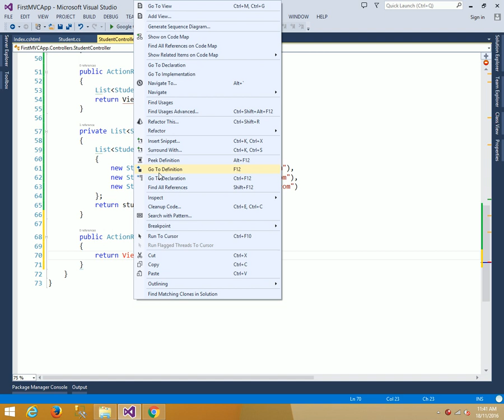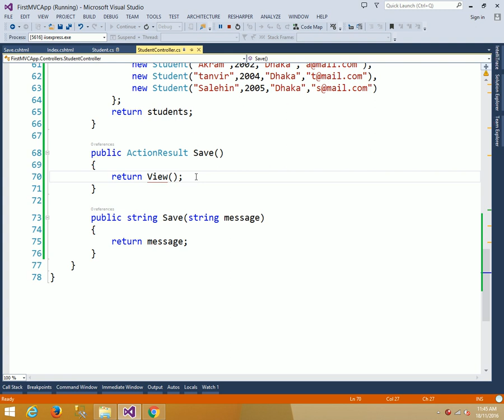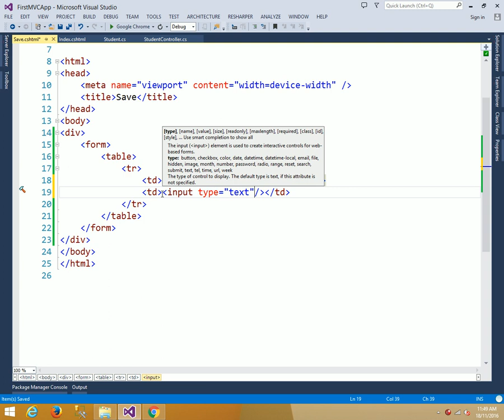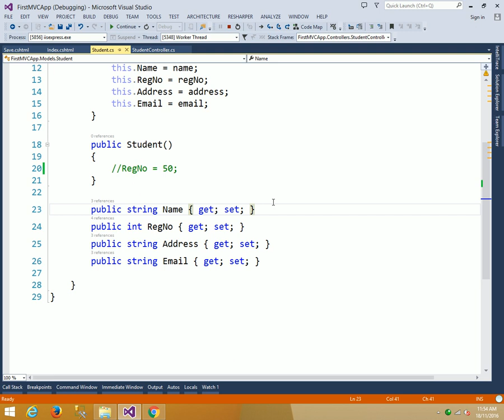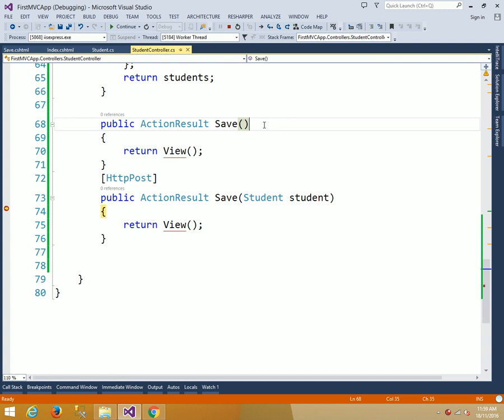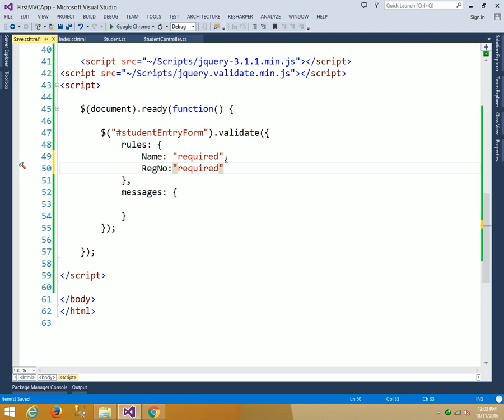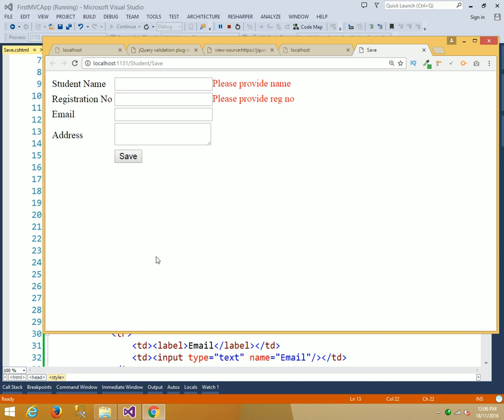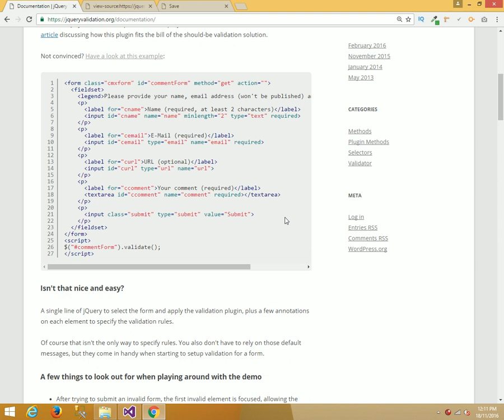ASP.NET C# Bangla Tutorials-65 FORM,GET,POST,Validation